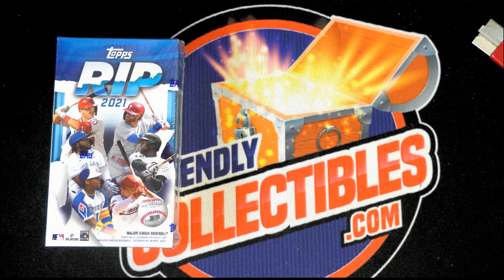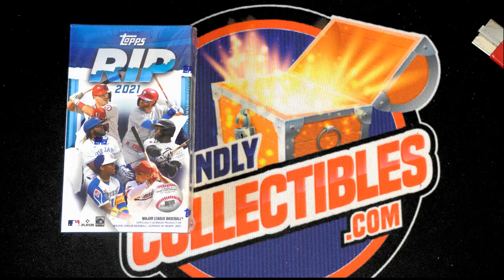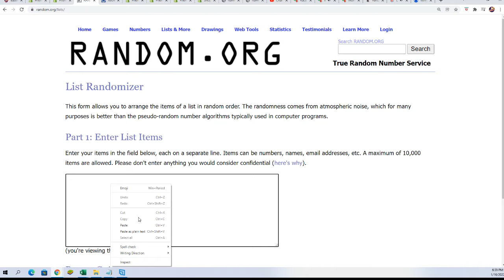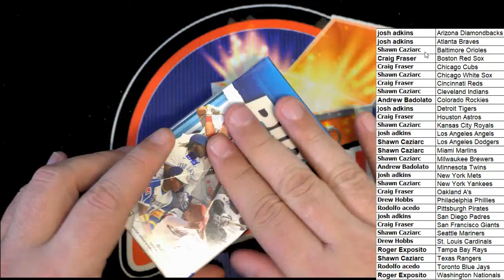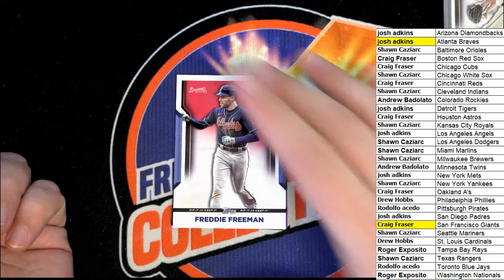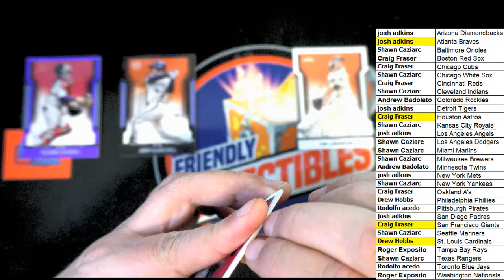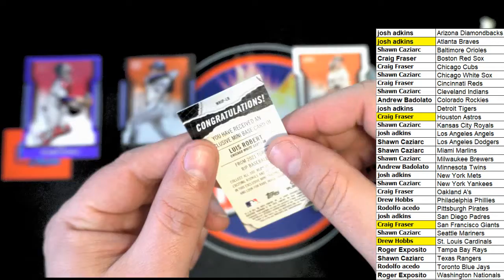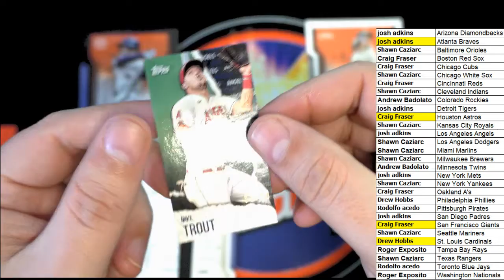2021 Topps Rip Baseball Box ID 21TOPPSRIP118